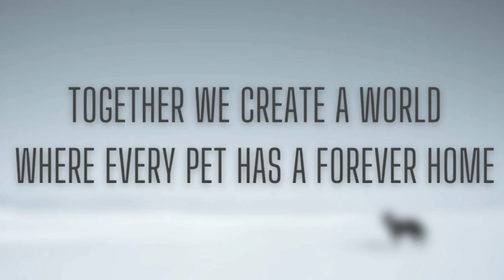Limited Time offer - 16x20 Print Package $149